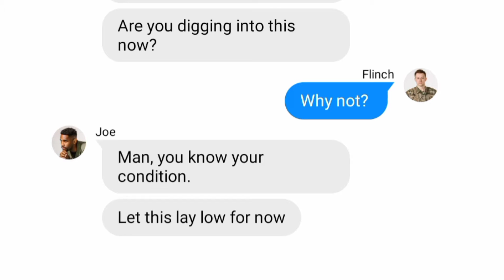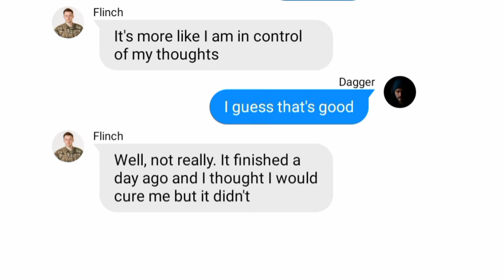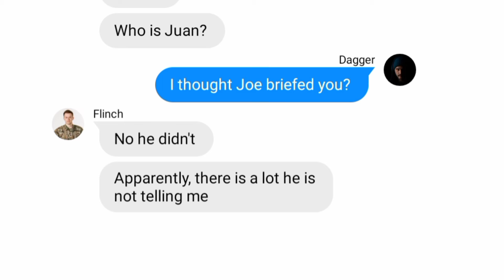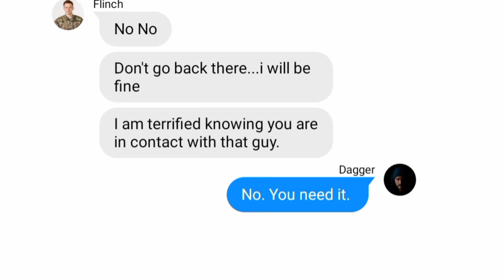Controlled | S1Ep5 : 'The Cure' | Chat Series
Episode 5 of the chat series 'Controlled' is still a flashback of the incident that led to the episode 1 of the series.

Flinch seeks a cure